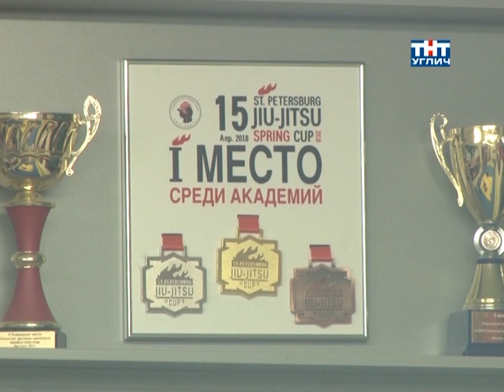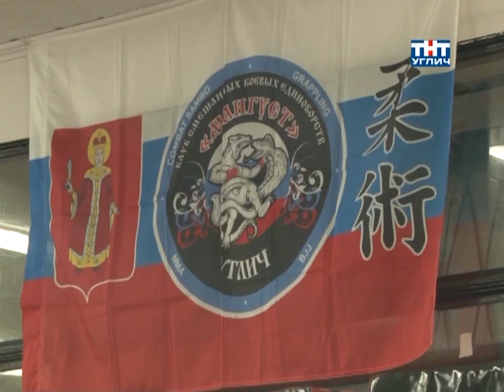2018/09 – Спортивная панорама | Успехи юных угличан на Первенстве мира по джиу–джитсу